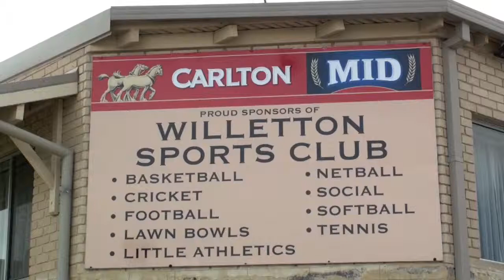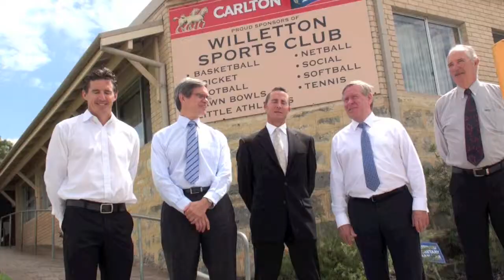Premiers visit to Willetton Sports Club with Dr Mike Nahan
Premier Colin Barnett and Dr Mike Nahan tour the Willetton Sports Club grounds with representatives of the Willetton Cricket Club after WSC went into receivership.